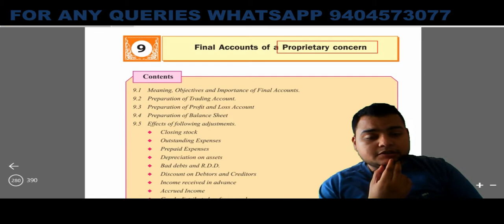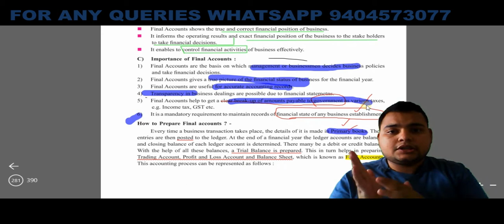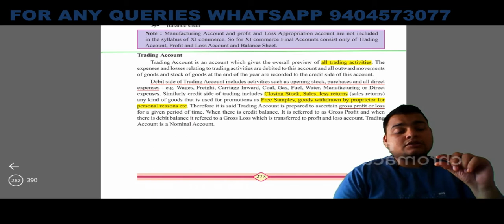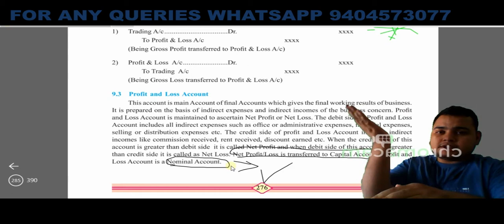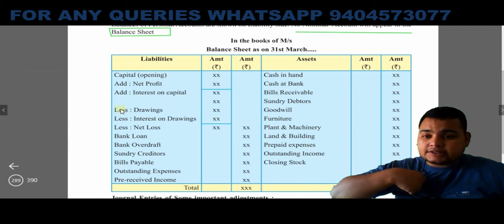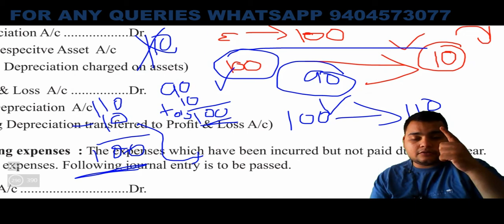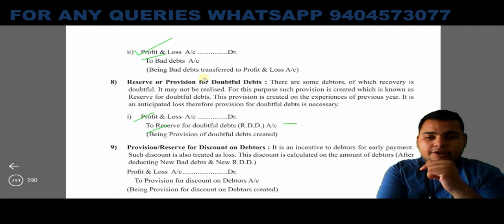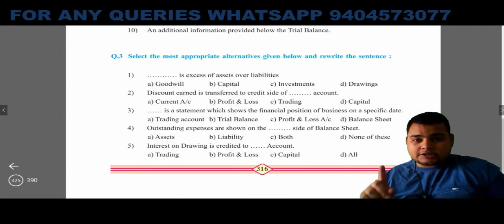Revision 9 Chapter 9 11th Book Keeping & Accountancy